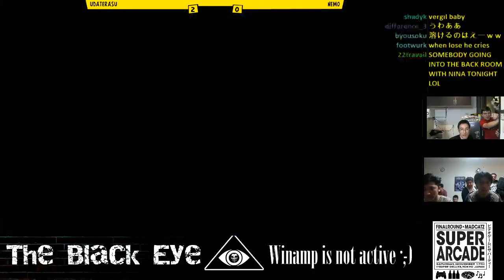BlackEye Lab Fights Vol 1 Udaterasu vs Nemo Grand Finals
Bringing you the best out of Tokyo!

We mainly play games, eat pizza, and party like true nerds.

Usually we play Marvel but sometimes we will dip our toes into other such things as kung fu panda wrestling so stop on by and take a look around!